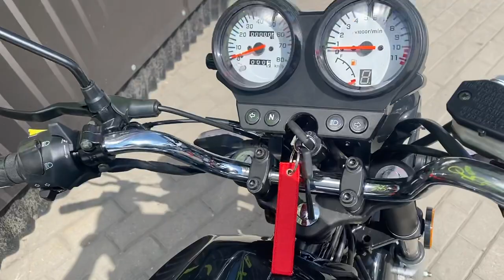Motorower Romet 49CC Router WS50 - prezentacja motoroweru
KUP TERAZ!

Motorower Romet Router WS50 jest doskonałym rozwiązaniem dla tych klientów, których portfel nie pozwala wydać 10 tysięcy złotych na motorower lub skuter znanej azjatyckiej czy włoskiej marki. Tutaj właśnie z pomocą przychodzi oferta marki Romet.

Ostatnie modele pojazdów Romet bez kłopotów stawiają czoła włoskiej oraz azjatyckiej konkurencji. Motorower Romet Router posiada sporych gabarytów, wygodną kanapę i interesującą kolorystykę. Taka konfiguracja sprawia, że zainteresowani zakupem motoroweru będą musieli wziąć pod uwagę tą propozycję. Maszyna idealna do miasta, ale także na pozamiejskie wycieczki z drugą osobą.

Opinie klientów jasno potwierdzają, że Romet Router WS50 jest solidnie skonstruowanym pojazdem skutecznie pomagającym przedzierać się przez miejskie korki pełne samochodów.

Bez wątpienia warto wybrać się do najbliższego salonu, aby bliżej przyjrzeć się temu interesującemu motorowerowi.